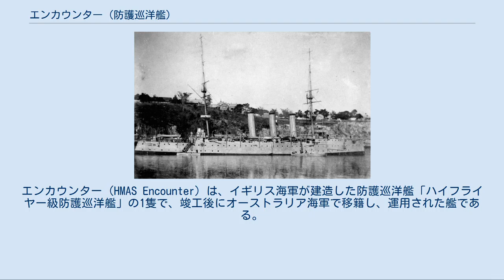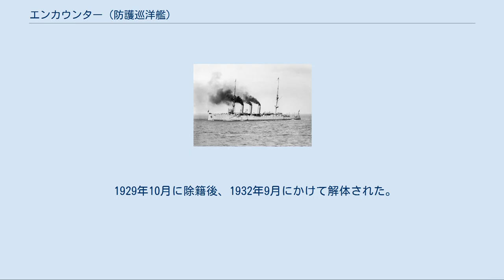エンカウンター (防護巡洋艦)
エンカウンター（HMAS Encounter）は、イギリス海軍が建造した防護巡洋艦「ハイフライヤー級防護巡洋艦」の1隻で、竣工後にオーストラリア海軍で移籍し、運用された艦である。
 全世界的に植民地を持つイギリスは植民地の利権を守るために各地に戦力を配置する必要性があり、本艦もその整備計画に基づいて建造された艦である。
しかし、いかに強大なイギリス帝国と言えども、平時に数多くの巡洋艦を維持する費用とコストは並大抵の物ではなく、そのために植民地側に軍艦を移籍させる事で、植民地側には行動のフリーハンドを、本国には維持費の軽減となるわけである。
 ドック内で艦首から撮られた本艦。
 本艦の船体形状は水面から甲板までの乾舷の高い長船首楼型船体を採用している。
水面下に衝角を持つ艦首から前部甲板上に主砲の「アームストロング 1892年型 15.2cm（40口径）速射砲」を防盾の付いた単装砲架で1基を配置、下部に司令塔を組み込み、両側に船橋を持つ操舵構造の背後には頂上部と中段に二段の見張り所を持つ前部マストが1基立つ。
艦橋構造の背後から等間隔に並んだ3本煙突が立ち、周囲には煙管型の通風筒が立ち並び、外側は艦載艇置き場となっており、舷側に2本で1組とするボート・ダビッドが片舷3組の計6組で運用された。
3番煙突から後ろは艦尾甲板で二段の見張り所を持つ後部マスト、後ろ向きに15.2ｃｍ主砲1基が配置された。
舷側甲板上には等間隔に防盾の付いた15.2cm速射砲が単装砲架で片舷4基ずつ配置されており。
15.2cm砲に挟まれるように「12ポンド：7.62cm（40口径）速射砲」が片舷3基ずつ配置され、残り3基は艦尾に配置された。
艦尾水面下には中央に大型の一枚舵を挟むように片舷1軸ずつ計2軸にスクリュープロペラが付いていた。
 右舷から撮られた本艦。
 本艦の主砲は「アームストロング 1892年型 15.2cm（40口径）速射砲」を採用した。
その性能は重量45.36kgの主砲弾を仰角15度で9,140mまで届かせられるこの砲を防盾の付いた単装砲架で装備した。
砲架の旋回は300度の旋回角度を持ち、俯仰角度は仰角15度・俯角3度で発射速度は毎分5～7発である。
 対水雷艇用に「アームストロング 1894年型 12ポンド：7.62cm（40口径）速射砲」を採用した。
その性能は重量5.87kgの砲弾を仰角40度で10,740mまで届かせられるこの砲を防盾の付いた単装砲架で装備した。
砲架の旋回角度は360度の旋回角度を持っていたが、実際は上部構造物により制限があった。
俯仰角度は仰角70度・俯角10度で発射速度は毎分15発である。
 他に近接攻撃用にフランスはオチキス社のライセンス生産品である「オチキス 4.7cm（43口径）単装機砲」を1基、対艦攻撃量に45.7cm魚雷発射管を艦首と艦尾の水線部に1基ずつ配置した。
 本艦は1912年7月にオーストラリア海軍に移籍後、1914年から1915年にかけて太平洋の哨戒任務に就いた。
1915年から1916年にかけて東洋艦隊に配備され、中国沖で哨戒任務に就いた。
1923年5月に「ペンギン（HMAS.Penguin）」に改名。
 1929年10月に除籍後、1932年9月にかけて解体された。